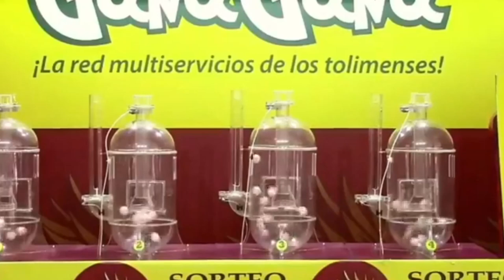PIJAO DE ORO Resultado del MIÉRCOLES 13 de Abril del 2022 ✅🥇🔥💰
Hola buenas tardes, te presentamos los resultados de las loterías y chances en Colombia, vamos con el Resultados del Chance Pijao de Oro del MIÉRCOLES 13 de Abril de 2022.